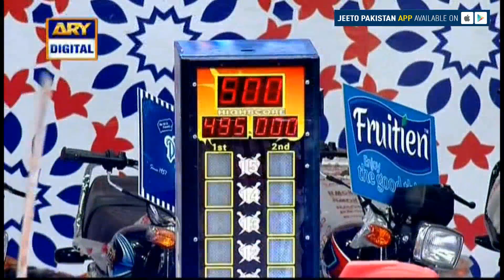Jeeto Pakistan Mein Jaadugar Aagaya - Jeeto Pakistan